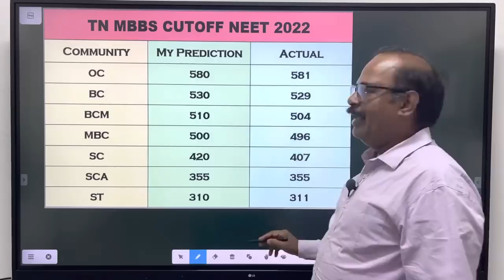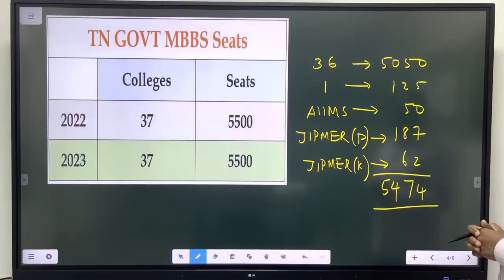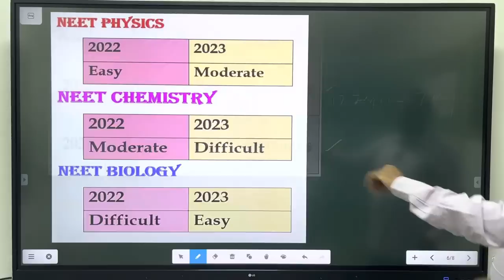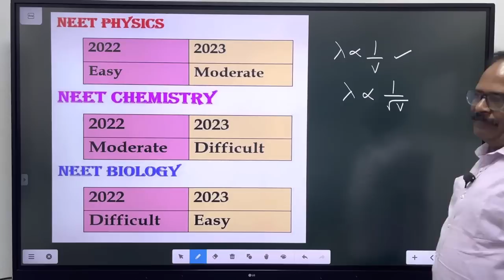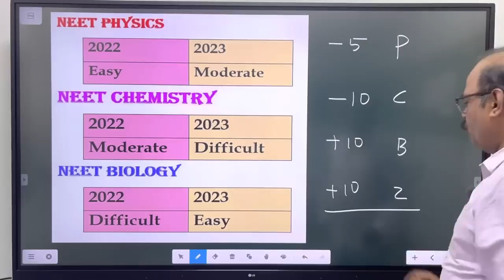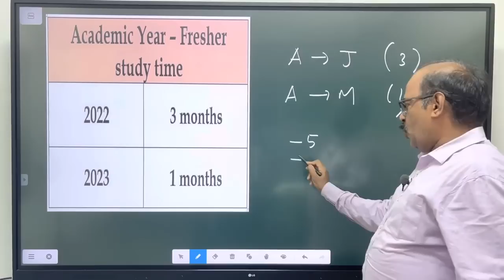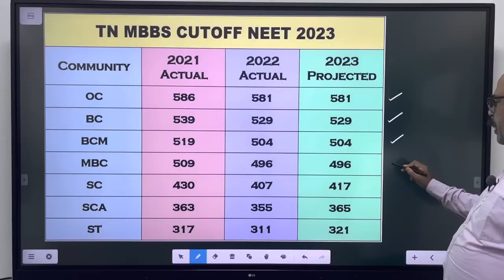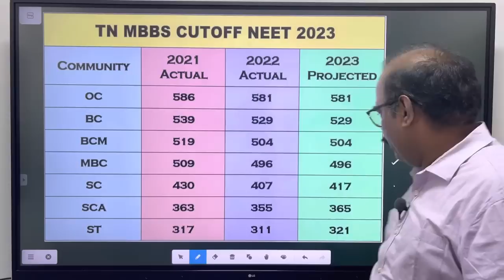TN MBBS CUTOFF 2023 என்ன? | Expert Analysis & Predictions by M.Arunachalam | Mentor Ramesh Prabha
NEET Expert M.Arunachalam analyses NEET 2023 and predicts the expected cut-off for TN MBBS 2023.